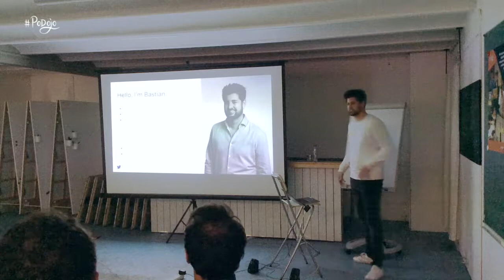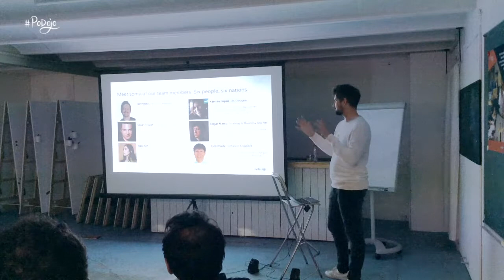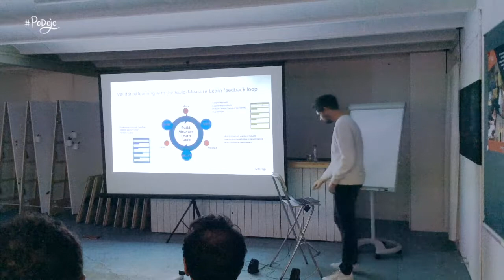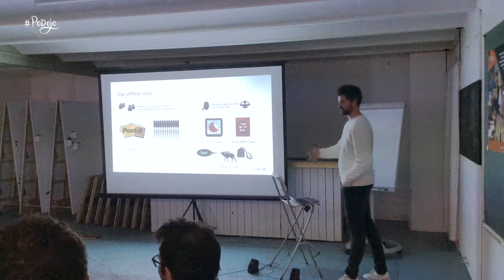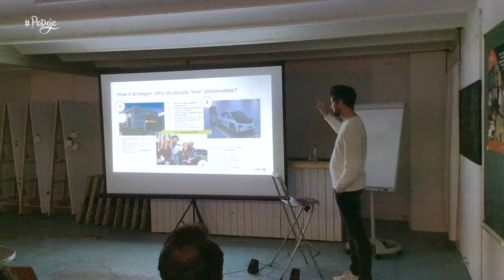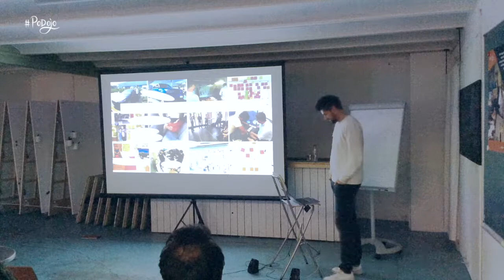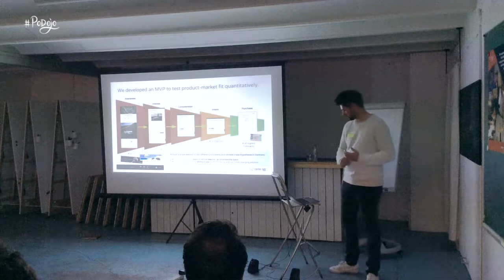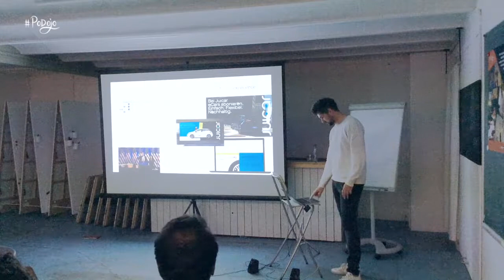Bastian Gerhard introduces the Oyster Lab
Bastian Gerhard will introduce the Oyster Lab and explain how trial-and-error methodologies, coupled with a real customer-centric focus, have resulted in an innovative e-mobility service that will be launching this summer!

Bastian is always looking for the "biggest challenges", whether in Tokyo, Berlin or Zurich. Most recently, he was Head of Innovation at the German digital fashion giant Zalando. Currently Bastian is on a mission to find new ‘pearls’ for Alpiq’s cleantech incubator - Oyster Lab.